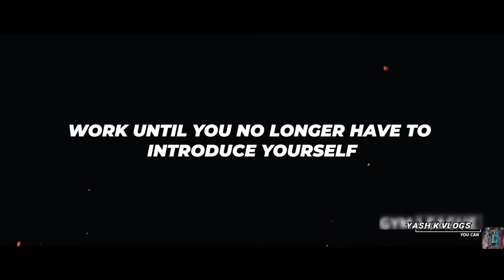🔥DON'T LIMIT-Gym Motivation |Gym motivation song|workout song| bodybuilding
Title Credit:*. .

GYM 😣 LIFE IS TOUGH BUT SO ARE Songs

Official tags :-

inspiration
powerful motivational song
motiversity
ben lionel scott
morning motivation
wake upo
mentality
chispa motivation
eric thomas
2022 motivation

Video Credits -

Chris Bumstead

Andrei Deiu

/DanaLinn Bailey

Nick Walker:*

/NickWalker39